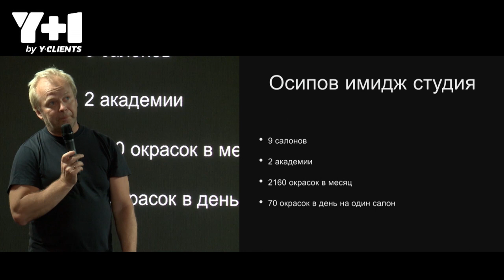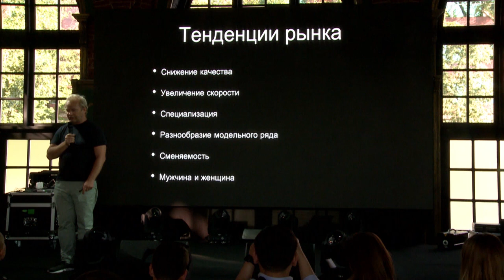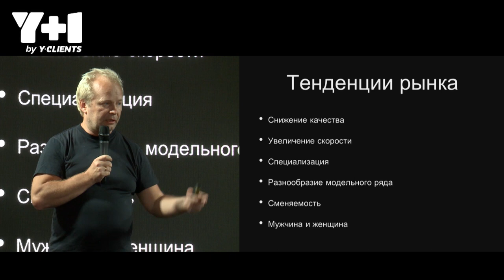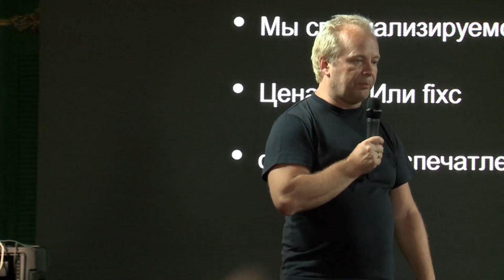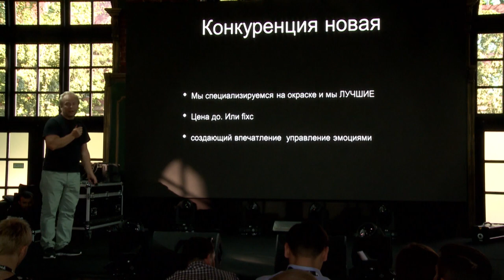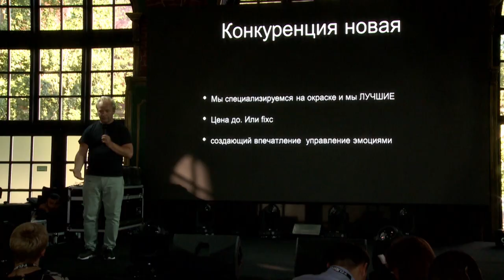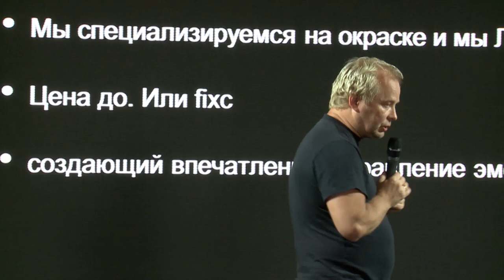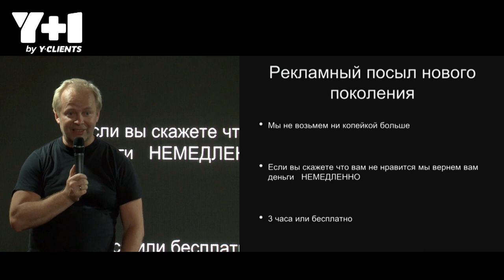Y+1 | Денис Осипов: Как создать мотивированную команду мечты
28 июня прошло главное IT-событие года в сфере услуг — конференция Y+1.

Мероприятие было предназначено для владельцев и руководителей бизнеса, администраторов салонов красоты и барбершопов и всех, кто открывает бизнес в этой сфере.

Имидж-студия Дениса Осипова — это 9 салонов, 2 академии, 2160 окрасок в месяц и 70 окрашиваний в день. Студия работает с креативным окрашиванием, чем сильно выделяется на рынке.

В чём секрет успеха этой сети:
✔ разделение труда на узкие специализации: кто-то моет головы, кто-то красит, кто-то стрижет, кто-то укладывает;
✔ не ведётся запись расхода краски;
✔ фиксированная стоимость на услуги;
✔ ушли от качества услуг к количеству;
✔ цены на услуги устанавливаются до, а не от.